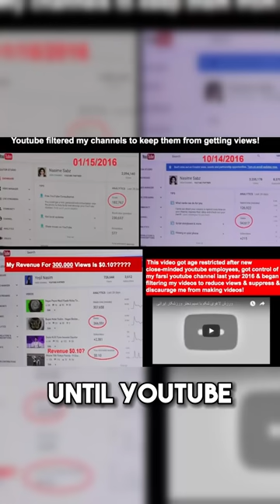YouTuber Did This Due To Anger..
Music/Videos/Sources/Outro used ▶